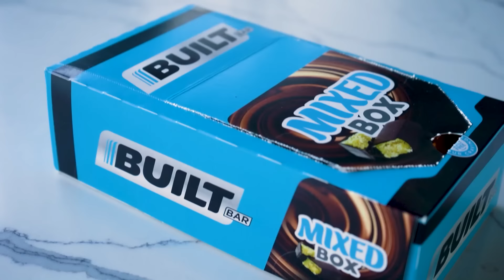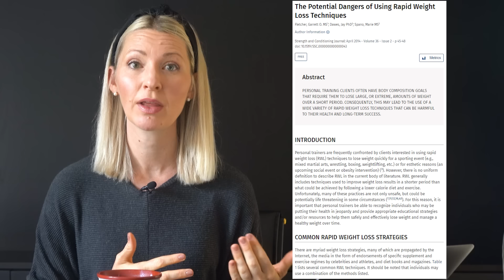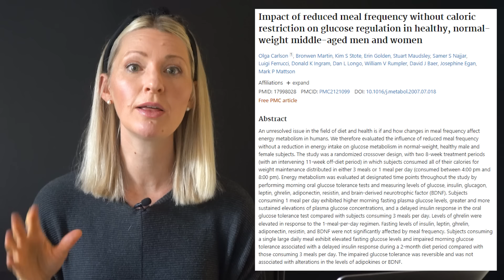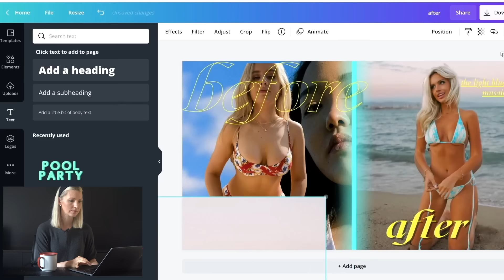Dietitian Reviews Blair Walnuts TRIGGERING Weight Loss Video (So Controversial it Got DELETED!)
Hi everyone, I’m Abbey Sharp and welcome to Abbey’s Kitchen. In today's highly requested video we will be taking a look at a controversial *now deleted* video by Blair Walnuts on how to lose weight fast.

If you missed my previous video on Blair Walnuts, you can check it out right

1) The information in this video is for education and entertainment purposes only, so you should always speak to a health care provider about your unique health needs.

2) Please use this video (as with all of my review videos) as educational, not as unique recommendations.

3) Please be kind in the comments.

4) Trigger warning to those with disordered eating tendencies.

RESEARCH LINKS

Don't forget to check out my brand new product line ✨ 𝙎𝙚𝙧𝙫𝙚𝙙 ✨  to get your hands on our new no-slip nesting bowls!

Xoxo Abbey